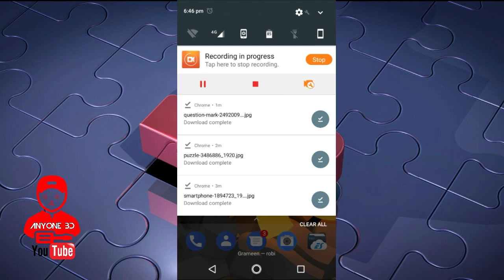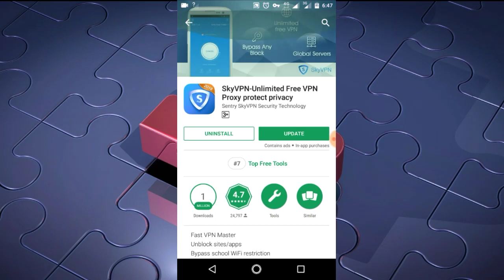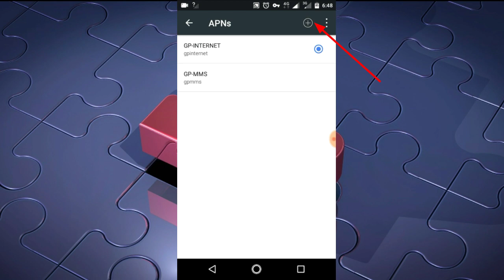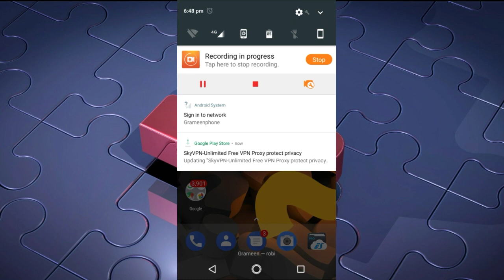Sky Vpn যাদের চলে না,Disconnected হয়ে যায় তার সমাধান জলদি আপডেট করুন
জিপি সিমে ফ্রি নেট চালান আগের সম্পূর্ণ ভিডিও
জিপি সিমে ফ্রি নেট চালান